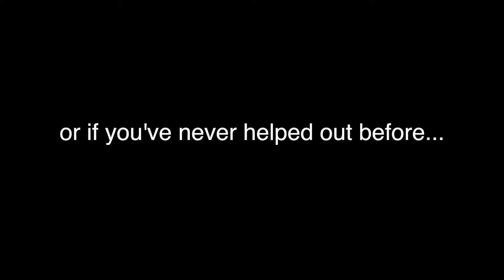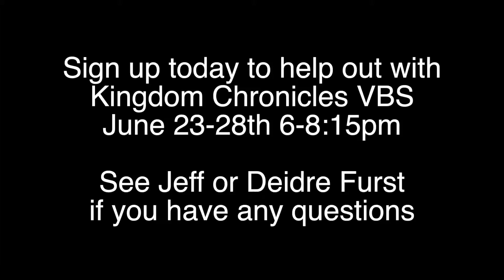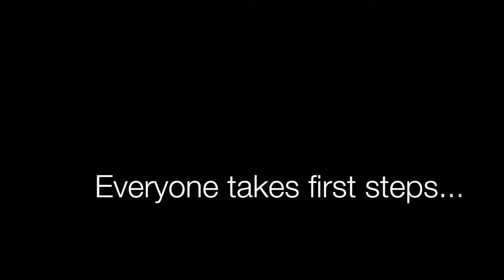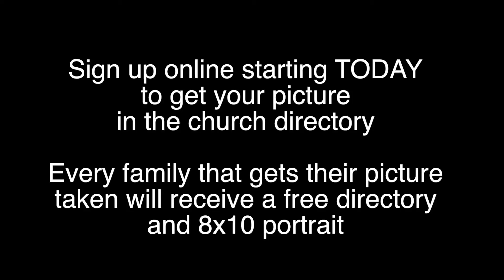130224 Fairview 411